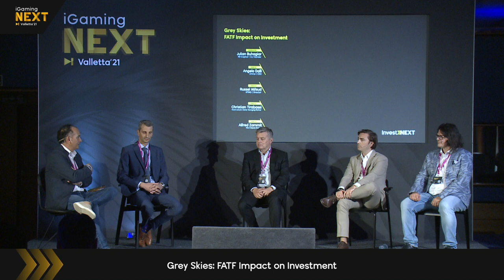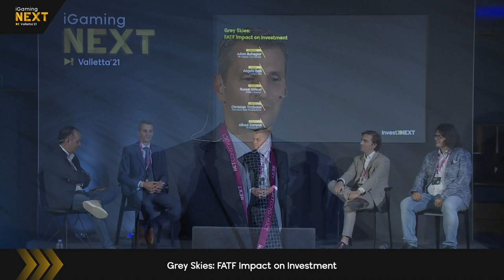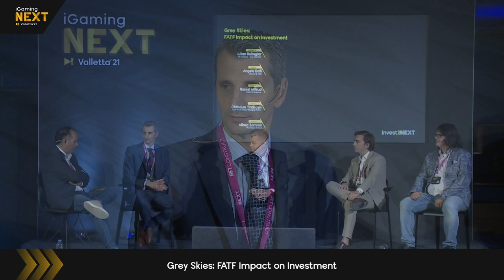Grey Skies: FATF Impact on Investment | investNEXT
Malta was placed on the FATFs grey list due to shortcomings in tax crimes and not iGaming, however, what is the consequence on the investment outlook and what will this mean to funding from abroad? What do entrepreneurs now need to be considering breaking into this sector?

🎙 Moderator: Julian Buhagiar, RB Capital
🗣 Panelist: Nick Hill, nChain
🗣 Panelist: Angelo Dalli, Umnai
🗣 Panelist: Russell Mifsud, KPMG
🗣 Panelist: Alfred Zammit, FIAU (Financial Intelligence Analysis Unit)
🗣 Morten Ronde, Nordic Gambling